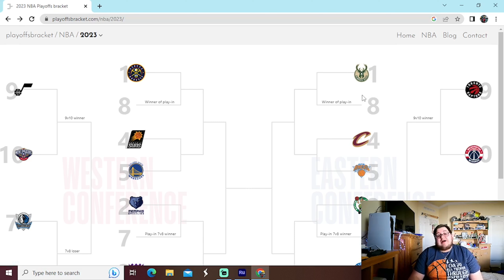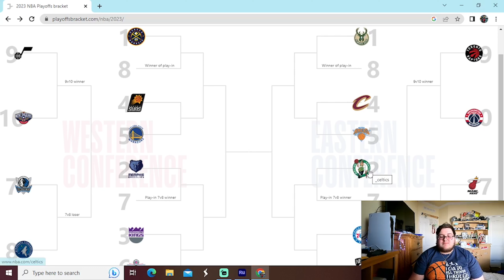NBA Playoff Predictions